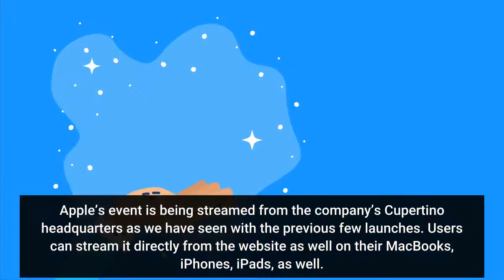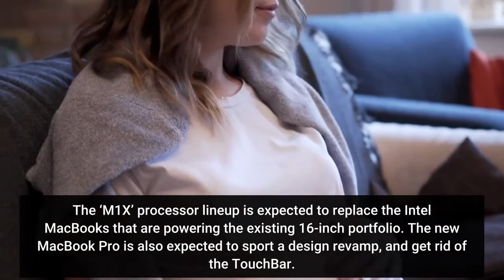Apple October event 2021 Live updates Event to start soon all eyes on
Apple October Event LIVE Stream: Apple is getting ready to showcase the latest products in its MacBook Pro lineup later tonight. Apple Unleashed October Live Event today: Apple is hosting its October 2021 event tonight, which will start in an hour at 10.30 pm tonight (10 am Pacific standard time) and the event will be streamed live on the company’s official website and its YouTube channel. Apple’s event is being streamed from the company’s Cupertino headquarters as we have seen with the previous few launches. Users can stream it directly from the website as well on their MacBooks, iPhones, iPads, as well. The focus will be on the new MacBook Pros which will come with a new display, design, and processor. Apple’s ‘Unleashed’ event takes place will see two new MacBook Pros in 14 and 16-inch display options, which will be powered by the company’s own ‘M’ series processors. The ‘M1X’ processor lineup is expected to replace the Intel MacBooks that are powering the existing 16-inch portfolio. The new MacBook Pro is also expected to sport a design revamp, and get rid of the TouchBar. A new Mac Mini running the M1X is also expected at the event. Apple’s AirPods 3 will also be awaited at the event. Follow our live blog below for all the updatesLive BlogApple October 'Unleashed' event 2021: Livestream timing, new MacBook Pro M1X expected, price, specifications, featuresApple's new MacBook Pros are expected to sport two new sizes: 14-inch and 16-inch. The Touch Bar will likely be gone from the new MacBook Pros The new models will come in 14-inch and 16-inch screen sizes. The 14-inch MacBook Pro will replace the higher-end 13-inch MacBook Pro, according to Bloomberg's Mark Gurman. Apple is also expected to bring a major design change to the new laptop, which will sport a miniLED display. The display resolution could be 3024 x 1964 and 3456 x 2234 for the 14-inch and 16-inch MacBook Pros, according to Bloomberg. MagSafe charging could also return to the new MacBook Pros. However, don't expect SD card or HDMI ports to make a return. The focus of the MacBook Pro will be the new chipset; the M1X as it has been called by various leaks so far. It could come with 10 CPU cores, according to the latest report on Bloomberg. However, there will be two versions of the chipset with the major difference being on graphics. One could have 16 cores for graphics and another could have 32 cores. Apple is also expected to increase RAM support on the new MacBook Pro. Other than the MacBook Pro, the Mac mini is likely getting a major revamp as well with the new M1 chipsets. Finally, there's some hope around AirPods 3 making an appearance at the event as well. These have long been rumoured, but so far no one has got the launch date correct.© IE Online Media Services Pvt Ltd